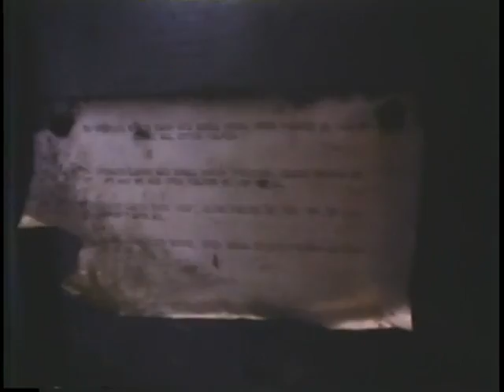Fountaingrove Ranch, 1975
A May 23, 1975, video recording by the Historic American Buildings Survey and Press Democrat columnist Gaye LeBaron shows Fountaingrove Ranch in Santa Rosa (Public domain video.)